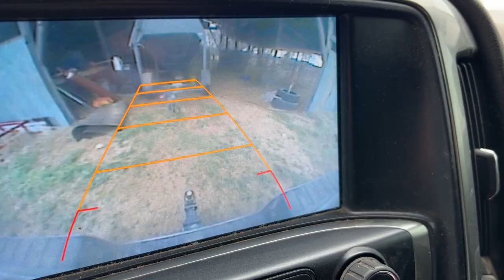They Can Handle It, But We Have to Be Ready!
Bison Apparel!!

GoPro 8

GoPro 9

dji Mavic Air:

Soundstripe Copyright codes:
MOKIDZ5YQZTCOYPF